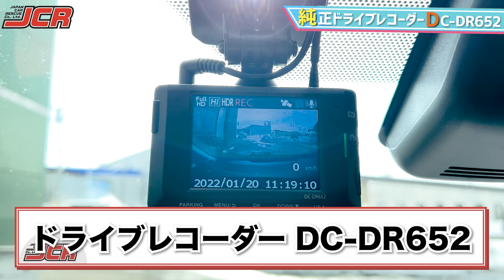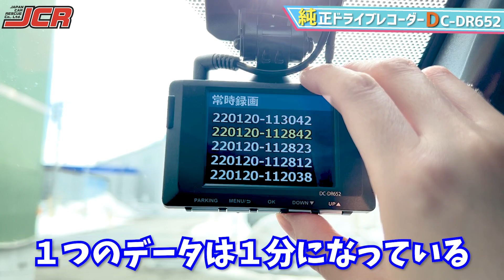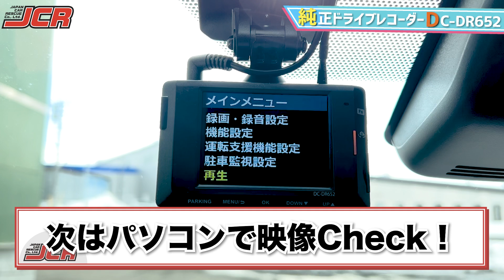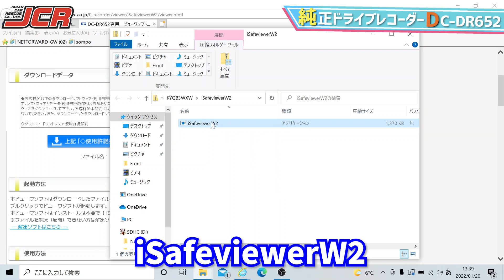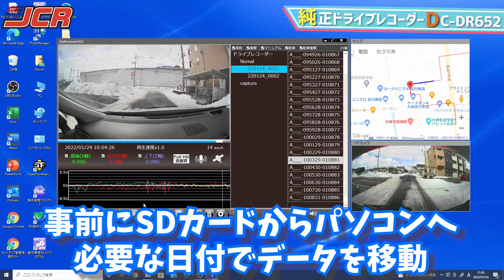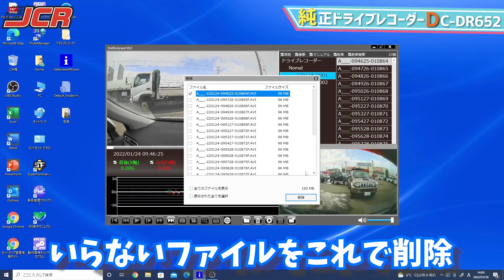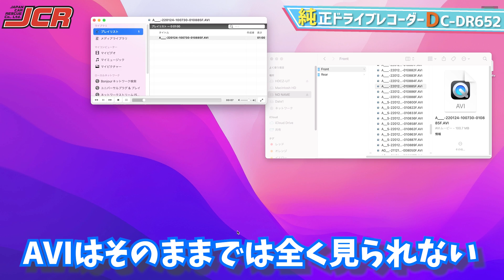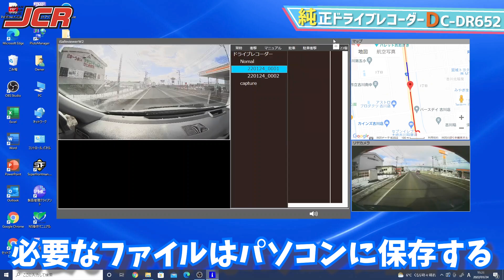【説明書：トヨタ純正ドライブレコーダー】DC-DR652 前後方録画！映像データを見る方法！本体＆パソコンで再生！Windows & Mac OS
今日はトヨタ純正ドライブレコーダー DC-DR652徹底解説後編をお送りします！

今回はドライブレコーダーで撮影した映像を再生する方法をお伝えします！
ディスプレイが一体型なので本体でも映像は見られますが、パソコンを使ってみることで、より色々な情報を得られます！
またWindowsのパソコンとMacのパソコンで、再生の仕方が変わってきます！

トヨタ純正のドライブレコーダー、Windowsユーザーの方にはオススメですが、パソコンはMacしか持っていないという方には残念ながらオススメ出来ません…

ドライブレコーダーを購入する際は、映像をどのパソコンで再生するかというのを念頭においた方が良いと思います！
またはパソコンを使わないという方は、今回のトヨタ純正ドライブレコーダー DC-DR652では出来ませんが、スマホで再生出来るタイプもあるので、そういうタイプを選んでいただいた方が良さそうです！

また別のメーカーのドライブレコーダーもご紹介できたらしていきたいと思います！

こんにちは！